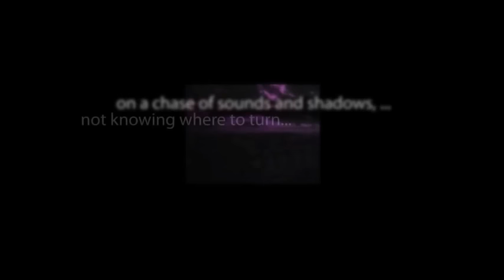CBS Radio Mystery Theater "License to Kill" starring Joan Lorring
With the successful liberation of her husband from a sanitarium for the criminally insane, a wife professes her intentions are true. However, it soon becomes apparent that behind her so-called good deed lies a sinister scheme.